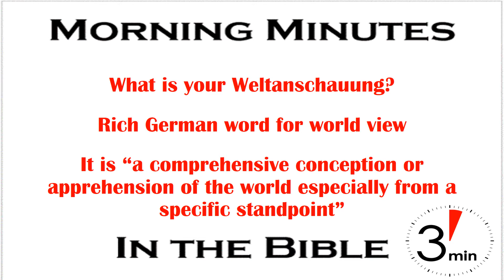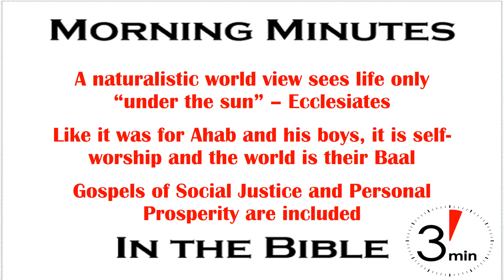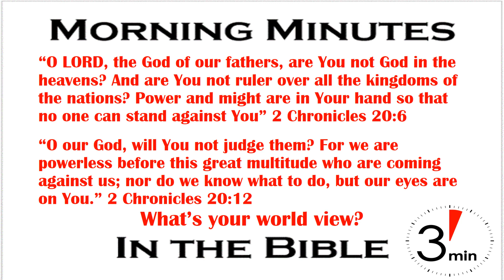Jehoshaphat’s “Above The Sun” World View 2 Chronicles 20:1-13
What is your Weltanschauung? You have one even if you don’t know what the word means. It’s a rich German word, one that sinks in your brain and rolls around on the tongue and is fun to repeat, that literally means world view when translated into English. It refers to how we see the world, though the concept is more complex. It is defined as: “a comprehensive conception or apprehension of the world especially from a specific standpoint”. It’s the framework that shapes how we see this world. It varies from person to person, and may be very complex or quite simple, but we all have one.

For those folk whose worldview is purely physical and naturalistic life is lived “under the sun” (Ecclesiastes) and is focused on the here and now. It’s a “what’s in it for me” mindset that oddly enough is expressed in many religious bodies (even so called Christian groups) as well as in the atheistic culture that dominates the American academic, entertainment and political circles. Like the children of Ahab they worship themselves and this world is their Baal. Both the gospel of social justice and the gospel of health, wealth, and prosperity are part of that “under the sun” world view.

The “above the sun” world view is in constant conflict with the naturalistic because the latter hates the former (John 15:18) and every attempt to compromise ends up stuck “under the sun” (John 15:19). Trusting God in the face of the seemingly overwhelming power of this world can be difficult, but it’s not impossible. Jehoshaphat, who ruled Judah during the days when Ahab and his sons ruled in Israel, showed us how. Ahab and his boys were thoroughly under the sun men. In sharp contrast Jehoshaphat approached life with an “above the sun” worldview.

When a vast coalition of armies formed to attack Judah he went to God for help instead of calling on his ally Ahab. He went to the temple with all the people and called on God with these words:

“O LORD, the God of our fathers, are You not God in the heavens? And are You not ruler over all the kingdoms of the nations? Power and might are in Your hand so that no one can stand against You” (2 Chronicles 20:6).

Then, after listing God’s previous accomplishments, he placed their situation before God and concluded with:

“O our God, will You not judge them? For we are powerless before this great multitude who are coming against us; nor do we know what to do, but our eyes are on You.” (2 Chronicles 20:12).

Jehoshaphat’s view rose above this world to the God of heaven, and that God came to save them. So, what’s your world view? Is it stuck here beneath the fading sun or lifted up to the eternal Son, who came to save you?